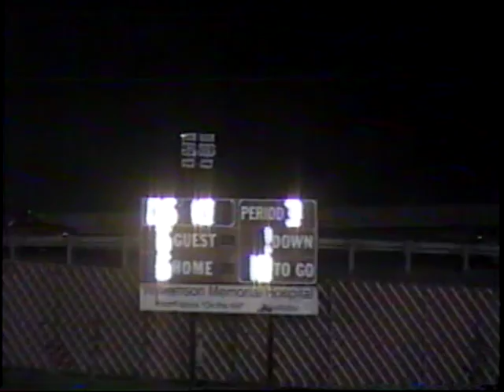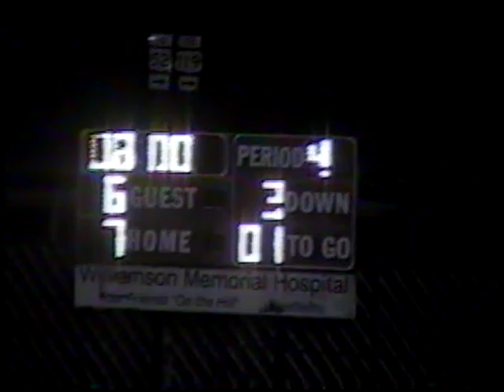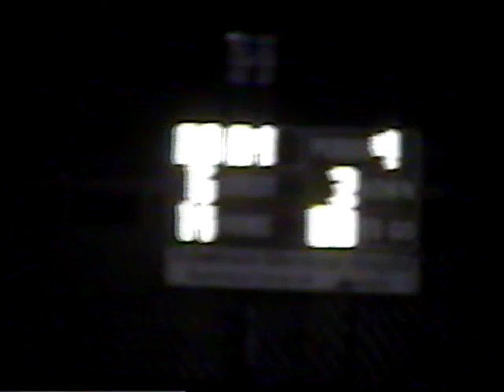BC vs Williamson 2009